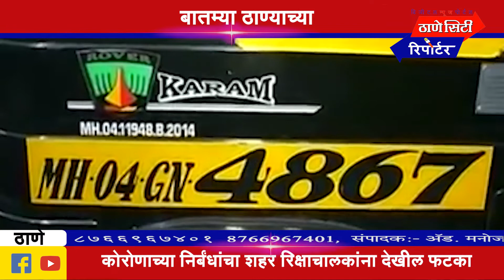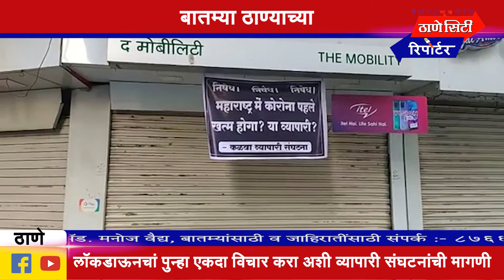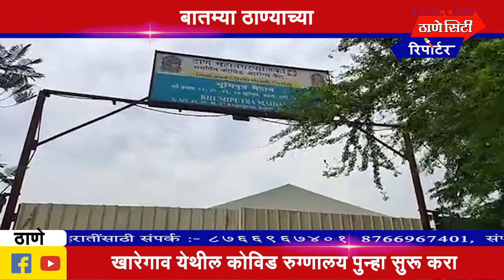Thane City Reporter | बातम्या ठाण्याच्या | Bulletin | गुरु - ८ - ४ - २१